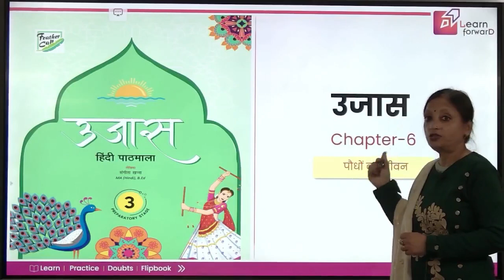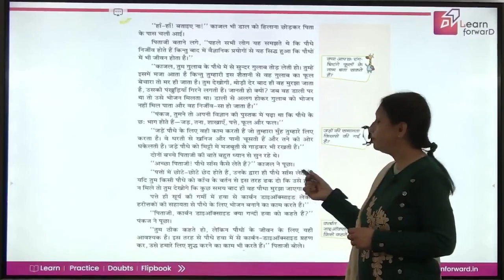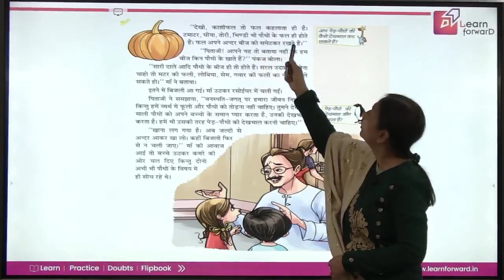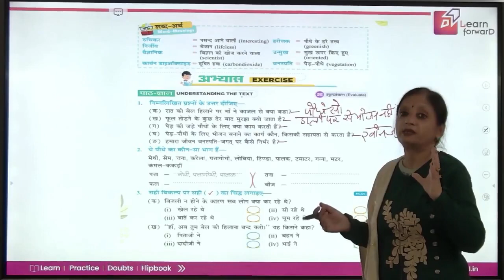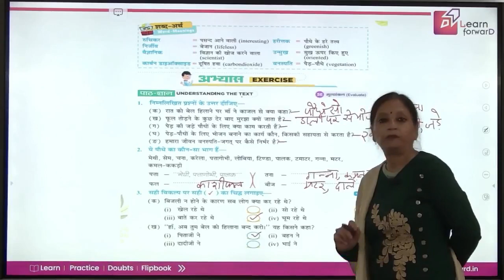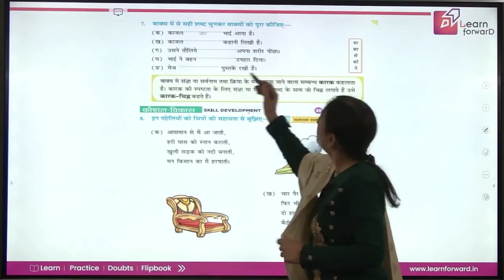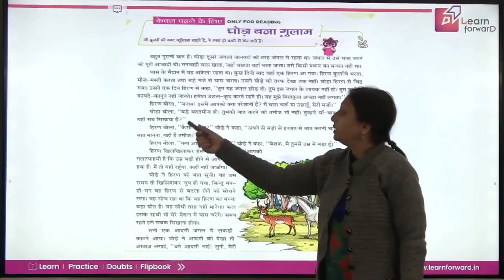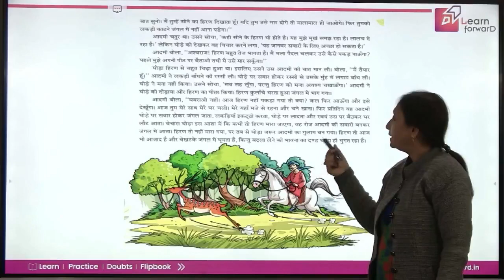LEARN FORWARD | FEATHER CAP | UJJAS-3 | CHAPTER-6 | पौधों का जीवन